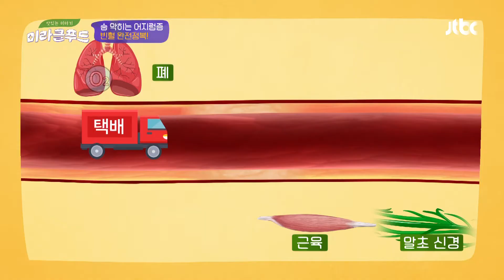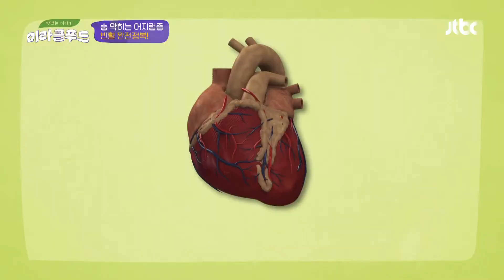숨 막히는 어지럼증, 빈혈의 대표 원인들은? 맛있는 이야기 미라클 푸드(Miracle Food) 74회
대부분 어지럼증이 있으면 빈혈로 판단
빈혈의 대표 원인은 영향 불균형으로
원푸드 다이어트, 편식이 빈혈 원인
또한 노화 자체만으로 발생 가능성이 높은 빈혈